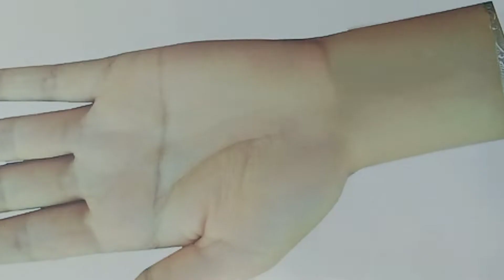Very Easy Simple Mehndi Design Trick For Front Hand| Mehandi ka Design-Mehendi design-Mehndi Designs